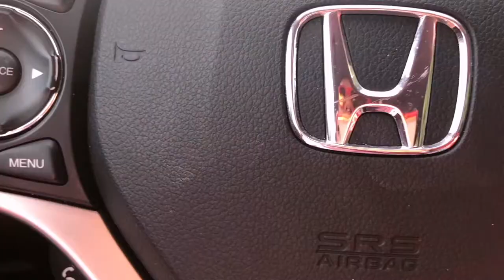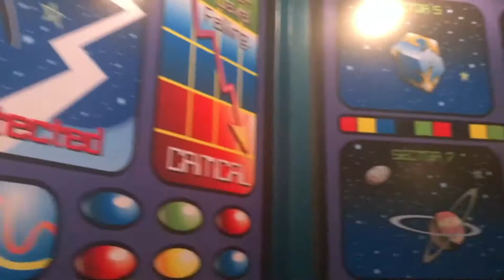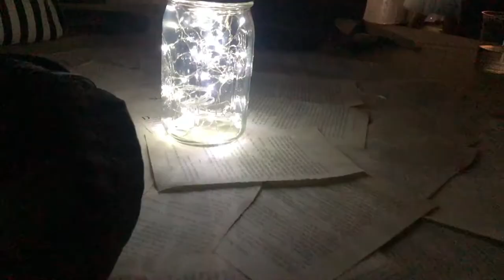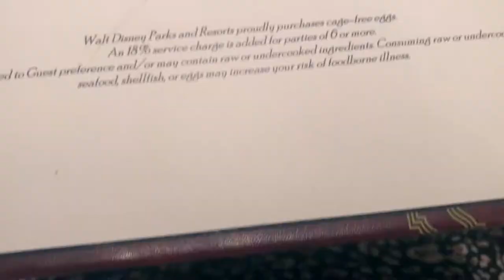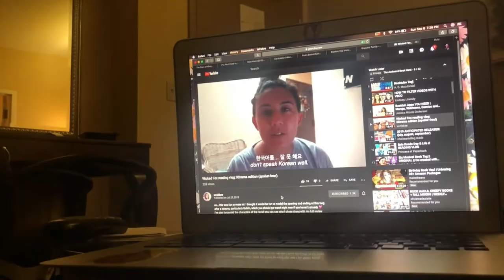The Actual BookNet Fest Vlog!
bookstagram: @theawkwardbooknerd
Goodreads: @TheAwkwardBookNerd